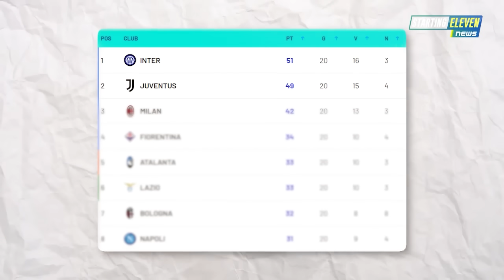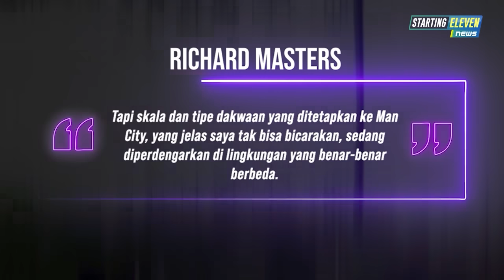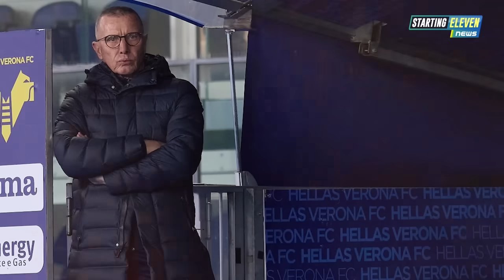DAHSYAT! Marselino SELEVEL Son Heung-min 😱 Mourinho BALIKAN ke Chelsea? 😱 RESMI! Arhan ke Suwon FC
BERITA SEPAK BOLA TERKINI & TERBARU HARI INI SERTA HASIL PERTANDINGAN BOLA TADI MALAM DARI STARTING ELEVEN NEWS -- Berita Bola Terlengkap Hari Rabu, 17 Januari 2024: DAHSYAT! Marselino SELEVEL Son Heung-min 😱 Mourinho BALIKAN ke Chelsea? 😱 RESMI! Arhan ke Suwon FC

00:00 Headlines
00:34 Serie A: Juventus hajar Sassuolo
01:01 Hasil Piala Asia
01:33 Mourinho Resmi Dipecat, AS Roma Rekrut De Rossi
02:01  Fans Chelsea Ingin Mourinho Gantikan Pochettino
02:26 Henry Ledek Tottenham di Panggung The Best FIFA 2023
03:06 Liverpool Siapkan Rp 593 M Untuk Rekrut Mbappe
03:37 Kylian Mbappe Cabut, PSG Bakal Rekrut Rashford?
04:02 Kasus Man City Lelet Banget, Ini Penjelasan Premier League
04:37 Bos PGMOL Mengaku Liverpool Seharusnya Dapat Penalti kontra Arsenal
05:06 MU Minat Pinjam Karim Benzema
05:35 Alasan Messi Tak Menghadiri Penghargaan Pemain Terbaik FIFA
06:01 Son Kalahkan CR7 untuk Penghargaan Pesepakbola Terbaik Di Asia
06:27 Marselino Ferdinand Sejajarkan Diri dengan Son Heung Min
07:00 Jimmy Napitupulu Sebut Gol Kedua lrak Tidak Offside
07:51 Pratama Arhan Resmi Gabung FC Suwon
08:20 Tuchel Yakin Kane Bakal Pecahkan Rekor Gol Lewandowski
08:57 Florentino Perez Presiden Real Madrid Tersukses Sepanjang Masa
09:30 Empoli Pecat Pelatih Kedua pada Musim Ini
10:05 Galatasaray Incar Kamada dari Lazio
10:38 Napoli Panaskan Perburuan Popovic
11:07 Sir Jim Ratcliffe Targetkan 4 Pemain Besar Datang ke MU
11:43 Jesse Lingard Gabung ke Klub MLS
12:17 Kalvin Phillips Diincar Empat Klub EPL
12:52 Gabung Timnas Kamerun, Pesawat Onana Sempat Bermasalah
13:29 Pesan Erick Thohir untuk Pemain Timnas usai Kalah dari Irak